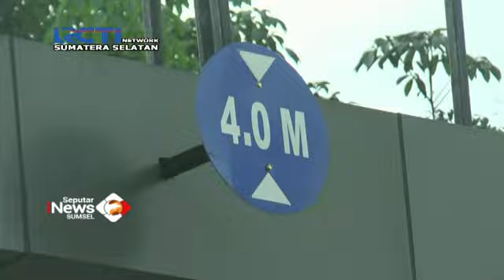DEWAN SESALKAN PEMINDAHAN PORTAL JALAN LINGKAR MUARA DUA